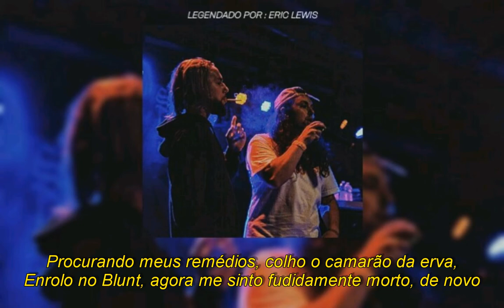$uicideboy$ - Kill yourself (Parte II) (Legendado)